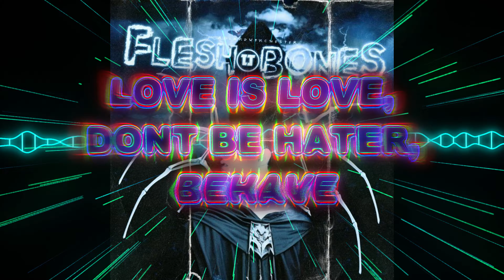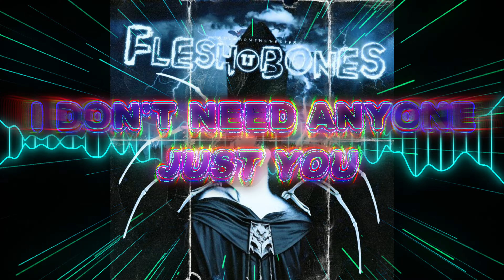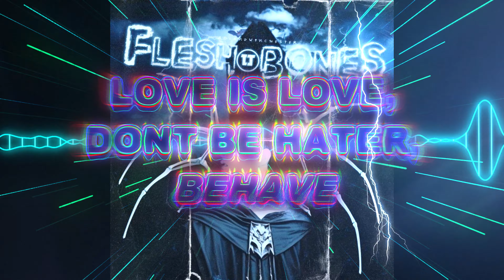ROLAND - BAD REPUTATION (Remake Version) 2024 Prod by tunnA Beats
Még minding nem vagyok mix mester, de 2019ben töltöttem fel a Flesh&Bones albumot, ami az egyik kedvenc koncepcióm volt és gondoltam megpróbálom mai felszereléssel újra hangolni pár számot belőle. Ez a legnehezebb talán, de még nem tudom, mert a többit nem próbáltam. Whatever... :D

I'm still not a mix master, but in 2019 I uploaded the Flesh&Bones album, which was one of my favorite concepts, and I thought I'd try to re-tune a few tracks with my new equipment. This is probably the hardest, but I don't know yet because I haven't tried the others. Whatever... :D